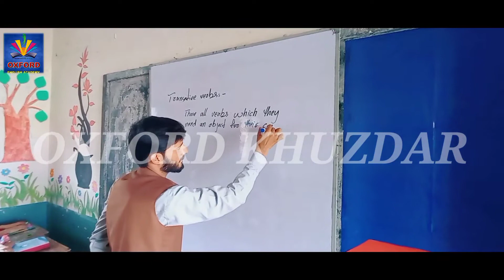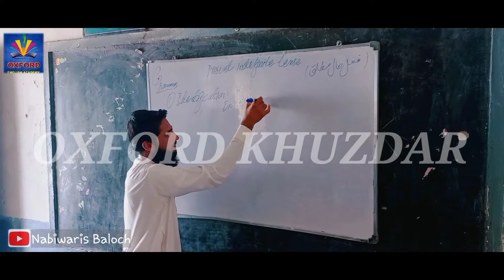Vlog About Oxford English || Language Center || Khuzdar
Facebook... Nabiwaris Baloch

insta @nabiwarisbaloch